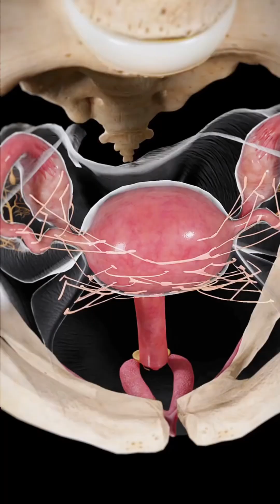Endometrial Scratching Before IVF: Does It Really Help?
Endometrial scratching is a minor procedure that creates a small, controlled injury to the uterine lining before an IVF cycle.

The aim is to trigger a healing response that releases growth factors and inflammatory signals, which may support embryo implantation in selected women.

Large research studies have shown that endometrial scratching does not improve pregnancy rates for all IVF patients.

For this reason, it is not recommended as a routine part of IVF treatment.

However, some smaller studies suggest a possible benefit in specific groups, such as younger women or those earlier in their IVF journey with fewer failed cycles.

In these selected cases, pregnancy rates may be slightly higher, without an increase in miscarriage risk.

Side effects are usually mild and short-lived, including brief discomfort and light bleeding, with no evidence of long-term harm.

Endometrial scratching is not useless, but it is selective.

The most important factor in IVF success is individualised treatment rather than a one-size-fits-all approach.